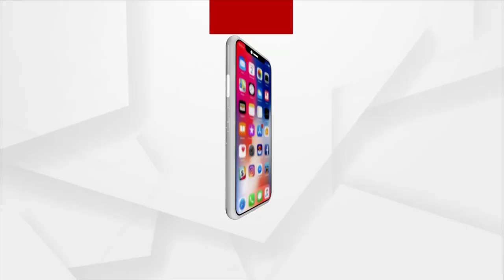ସୌମ୍ୟ ମୃତ୍ୟୁ ସସପେନ୍ସରେ କ୍ରାଇମବ୍ରାଞ୍ଚ ଏଣ୍ଟ୍ରି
ସୌମ୍ୟ ମୃତ୍ୟୁ ସସପେନ୍ସରେ କ୍ରାଇମବ୍ରାଞ୍ଚଏଣ୍ଟ୍ରି